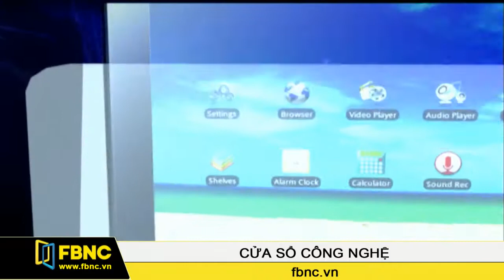FBNC - 15/07/2015: Cửa Sổ Công Nghệ (Phần 1)